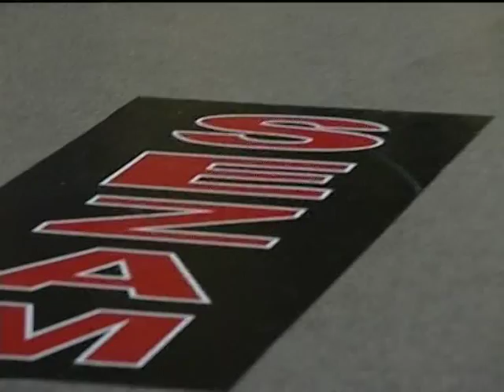Ferus i Majkl Karadakovski - Salev cocek - Sezam Produkcija - (Tv Sezam 2015)